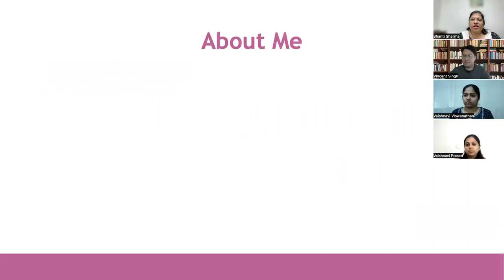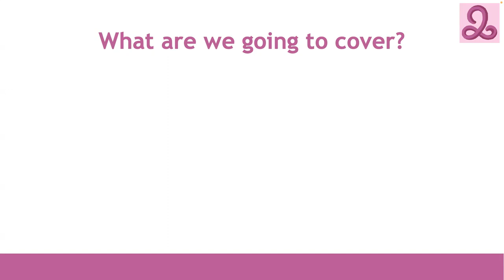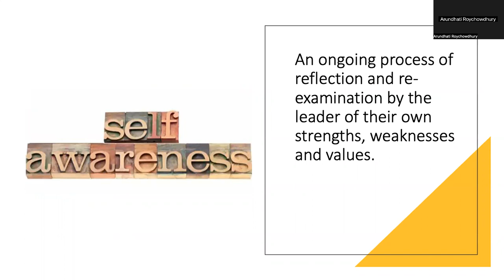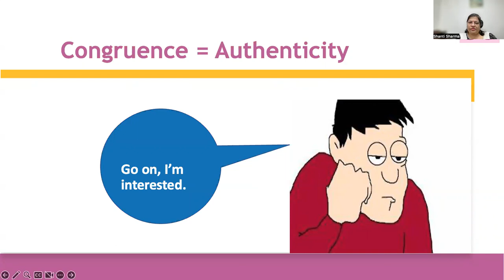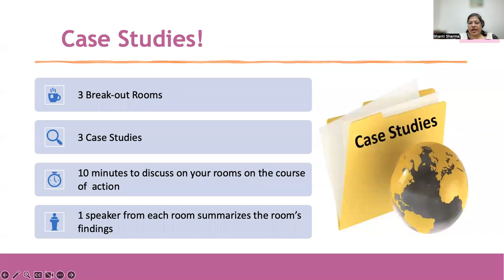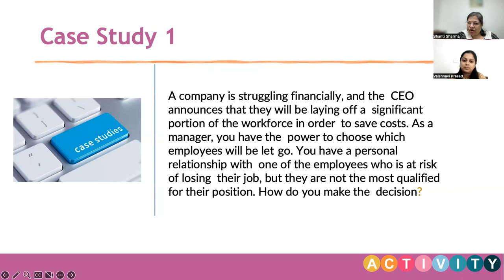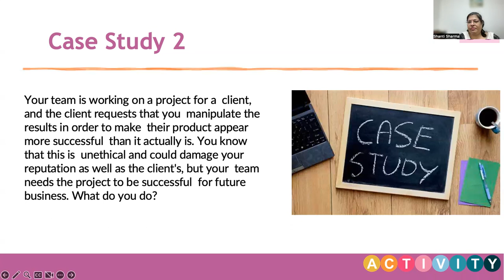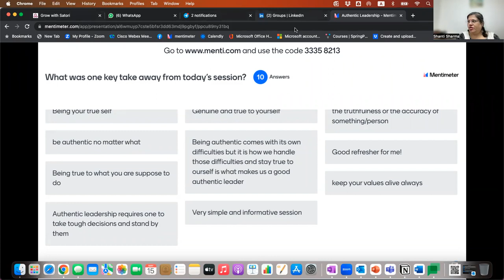The Art of Authentic Leadership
We welcomed enthusiastic learners from across the globe for an amazing  90-minute workshop on The art Authentic Leadership. The workshop  empowered each of participant to tap into their unique leadership abilities and inspire those around them.

Are you ready to unleash your authentic self and become a remarkable leader? Listen in to the entire workshop.

If you'd like to run this or an extended version of the workshop at your organization, do write in to us at .